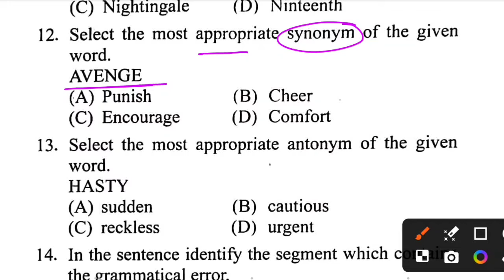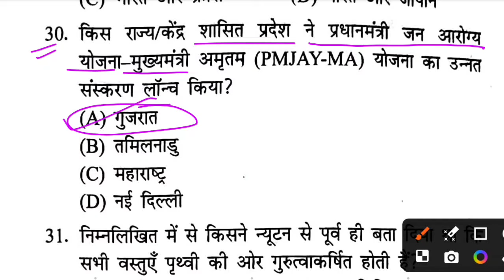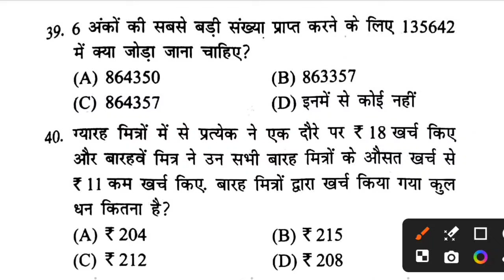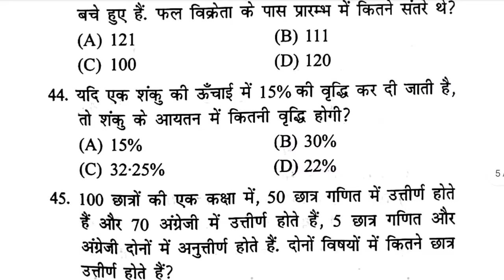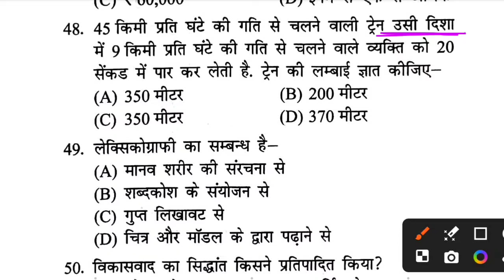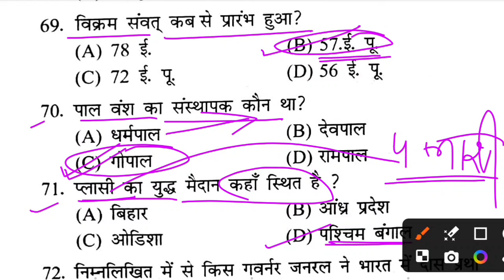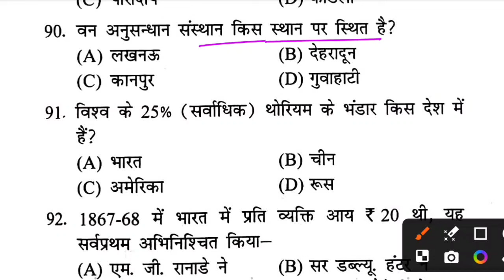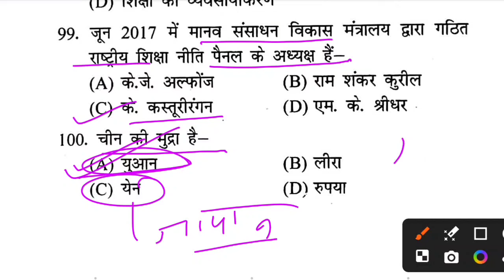अंतिम प्रहार बैच 🔥 | बिहार पुलिस न्यू प्रैक्टिस सेट - 08 | न्यू सिलेबस 9th & 10th पर आधारित सेट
Bihar Police Constable Exam Re-Exam 2024